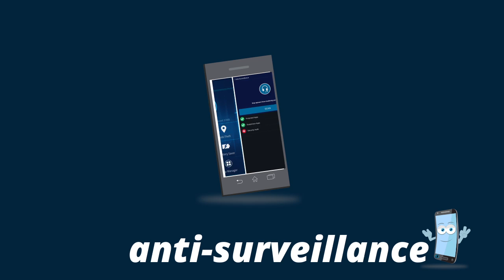Protect and Manage Your Mobile with Advanced Mobile Care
New Advanced Mobile Care v4 will keep your Android devices fast, safe and virus-free. Update to the latest Advanced Mobile Care

What does Advanced Mobile Care 4 do?
Features
● One-Touch Scan
● Anti-virus
● Task Killer
● Battery Saver
● Game Speeder
● App Manager
● Anti-Surveillance
● Call/SMS Blocker
● Privacy Advisor
● Privacy Locker
● Anti-theft
● Cloud Backup